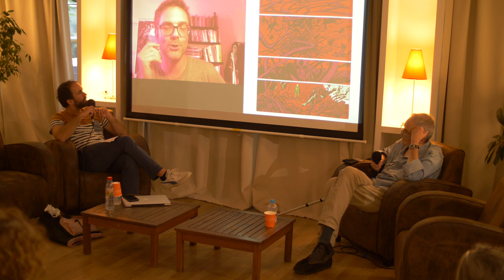RENCONTRE AVEC FREDERIK PEETERS ET BENJAMIN LEGRAND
Rencontre avec Frederik Peeters et Benjamin Legrand, pour l'exposition "La Fabrique des futurs", animée par Quentin Girard - Café Una Volta
BD À BASTIA 2020